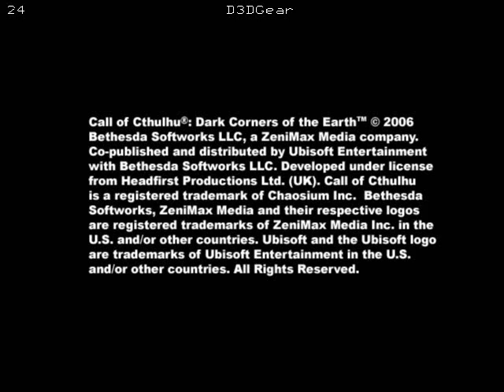gameplay osa 2